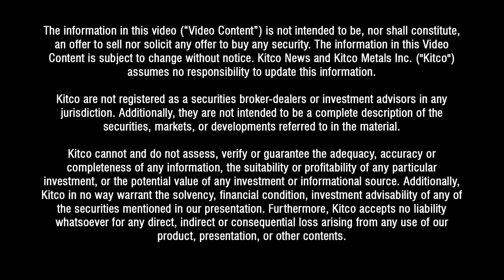Why Falling Gold Prices Aren’t Bothering This Mining CEO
Gold was down more than 1.5% as of 3:00 pm EST Tuesday, but one mining CEO is unfazed by this price drop, citing low mining costs as the reason his company will remain profitable during market downturns.

“We’re in this for the long-game, so that price pullback, I just see that as a buying opportunity for investors,” said Kenneth Berry, CEO of Vertex Mining Corp.

Berry told Kitco News on the sidelines of the International Mining Investment Conference in Vancouver that market fluctuations in the price of gold should not have material impact on production and operations as long as their costs remain competitive.

“As you pointed out, it’s a challenging day for gold prices, but with an all-in sustaining cost of just over $600 [an ounce], we’ll do well with $1,250 gold,” he said.

Berry said that he doesn’t see the current market environment as previous price pullbacks that he has experienced since 2011 when he began raising money for the Moss Mine project.